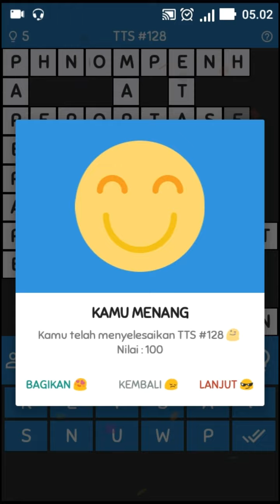8 Kolom untuk "Bangunan Tempat menyimpan Mumi Raja Mesir" - TTS #128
"Jawabannya apa ya?", Simak videonya sampai habis

Bangunan Tempat Menyimpan Mumi Raja Mesir
TTS

Track: MAGNUS & Whats Gud - Sanity [NCS
Release]

👉 Untuk Kritik dan Saran silahkan Komentar dibawah👇

👉 Silahkan nikmati videoku yg anda suka dan semoga terhibur dan tentunya bermanfaat
jika kalian suka dengan video saya jangan lupa kasih LIKE, COMENT, SHARE
OK, THANK YOU GUYSSSS. !!👍